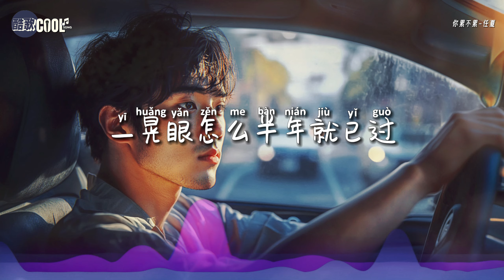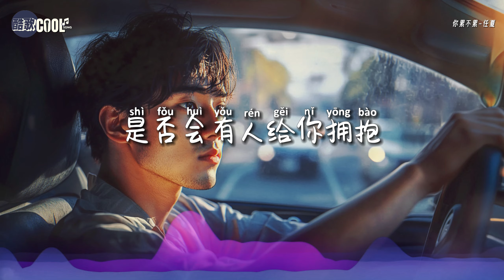任夏 - 你累不累「你走得累不累脚知道 撑的难不难肩知道」【🎧AI高质音乐 / 拼音歌词 Lyrics】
『 你走得累不累脚知道，撑的难不难肩知道
     过得好不好心知道，是否会有人给你拥抱』

❤  无论你走得多累、撑得多难，别忘了还有人在乎你
     愿意给你一个温暖的拥抱。请相信，一切都会好起来的❤

❖歌詞在下面❖

你累不累 - 任夏
作词：任夏
作曲：任夏/曲多美
演唱：任夏
编曲：江厉
吉他：赵翔
和声编写/和声：谌宥
人声编辑：迟色
混音：何文宇
配唱制作人：范贵宾
制作人：何文宇
制作统筹：谌宥/翊学长
宣发策划：吴晓强/万畅
艺人经纪：韦耀
监制：熊磊/王腾飞
宣发：星云计划×一米星空
发行人：韦琪
发行公司：万象星云

没心没肺的笑过
狼狈不堪的哭过
不求回报的傻过
无可奈何的承受过
心如刀割的爱过
盼来盼去的等过
一晃眼怎么半年就已过
你走得累不累脚知道
撑的难不难肩知道
过得好不好心知道
是否会有人给你拥抱
你哭的累不累夜知道
爱的痛不痛心知道
我明白你多不容易
一切都会好
没心没肺的笑过
狼狈不堪的哭过
不求回报的傻过
心如刀割的爱过
盼来盼去的等过
一切都会好
一切都会好